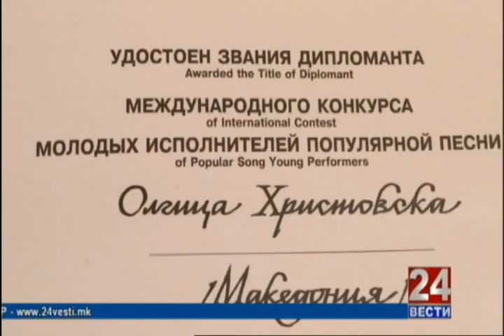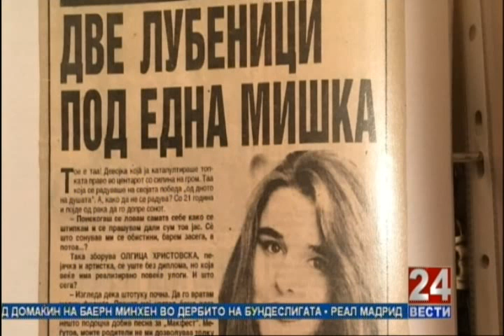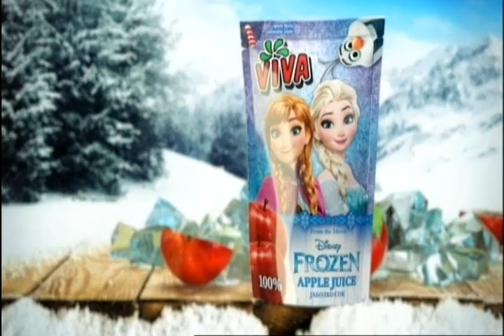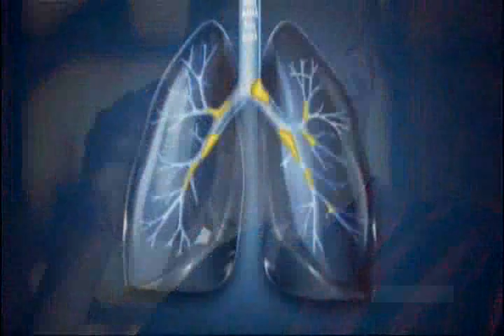Патот до успехот 19 11 2016